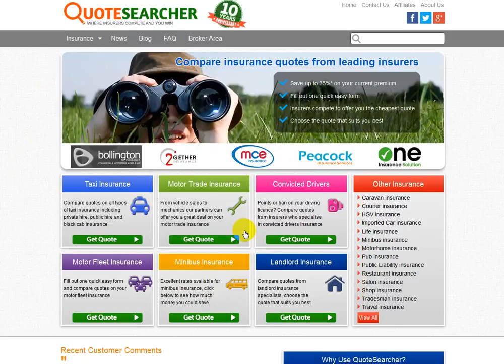QuoteSearcher Car Insurance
Knowing about mesothelioma statistics and asbestos exposure can help you determine if you might have been put at risk at some point in your life. Key statistics such as, the number of people diagnosed with mesothelioma each year, the age of those people, where they live and the treatment they used, can help you better understand the disease and make more educated decisions about your health.